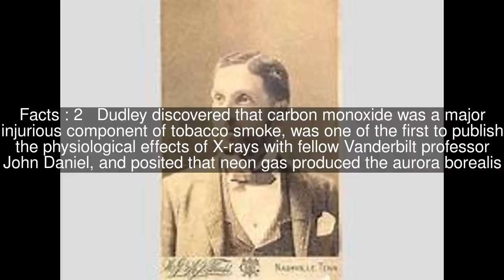William Lofland Dudley Top #5 Facts